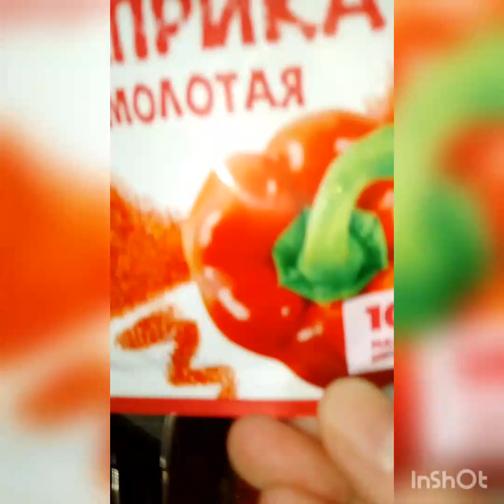куриное филе с грибами в сметане#салат#суббний обед#полезная еда#вкусные рецепты#